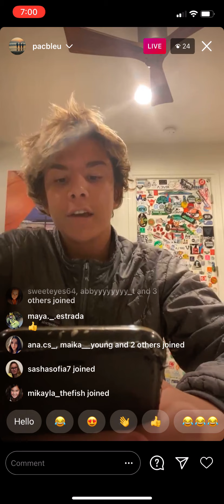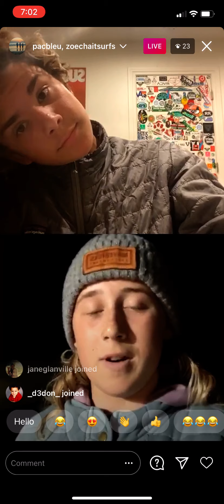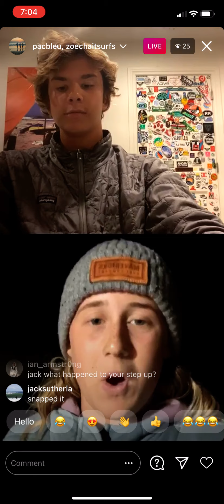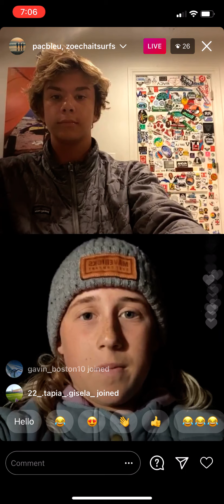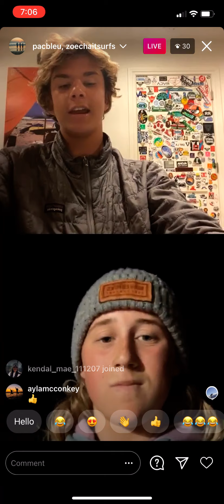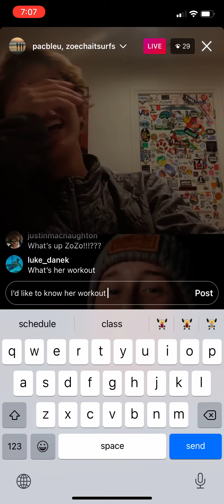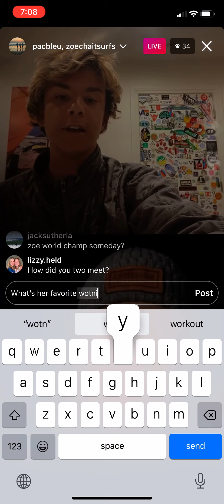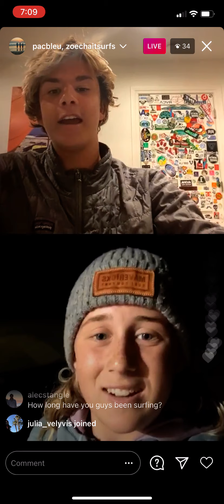Zoe Chait and PacBleu discuss surfing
Zoe Chait and PacBleu discuss getting sponsered by O'Neill, transitioning to big waves, and why it's important to keep your beaches clean.